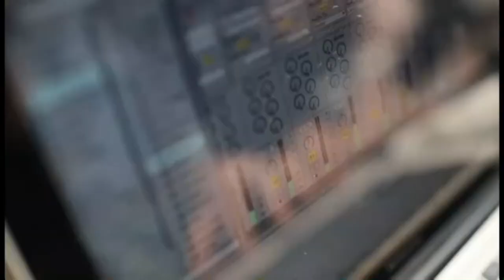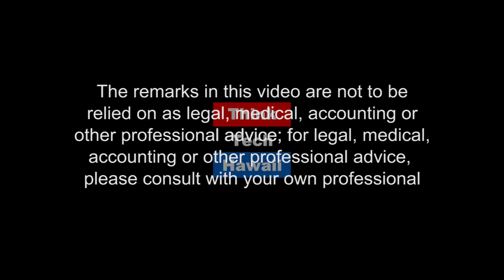Impact Your Health - AMEN Free Clinic in Honolulu (Sister Power)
Adventist Medical Evangelism Network.

There are hundreds of people on Oahu without health insurance or dental coverage.  We don't have to travel overseas to find a need when there's a mission field in our own backyard.  AMEN is a free clinic offering this medical care. On this episode of Sister Power, Senior Pastor Andre B. Watson Payne joins Sharon Yarbough to talk about services provided by the church.The host for this episode is Sharon Yarbrough.  The guest for this episode is Andre B. Watson Payne.